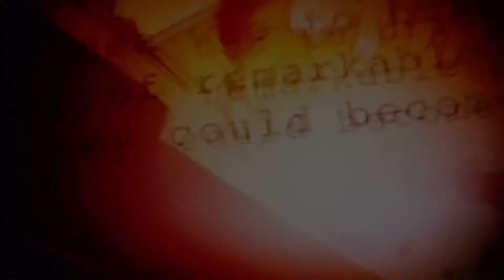Baby Ninjas-Boss Baby 2 Family Business Official Trailer Reaction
Couldn’t Pass This Up